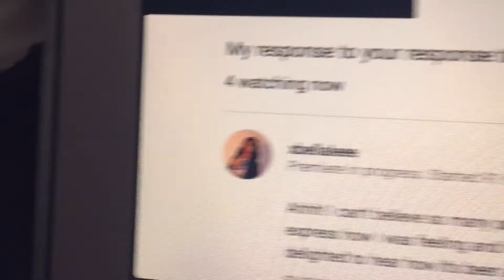A new journey | video diary #3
My last video for 2018!

I've decided to not vlog as much and just do video diaries instead because I can include so many events into a small amount of time and not be focused on vlogging (yay for being present in the moment!). I call this a new journey because I started college (new environment, new school, new friends, new home) and my channel has been growing–which has caused lots of mixed feelings in me. The beginning of the quarter was eventful but it eventually turned into lots of studying and me taking videos of some of the places I saw daily on my way to class.